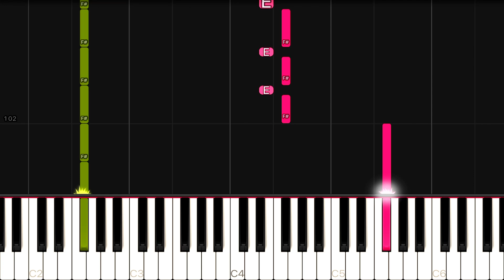BØRNS - Electric Love | EASY Piano Tutorial